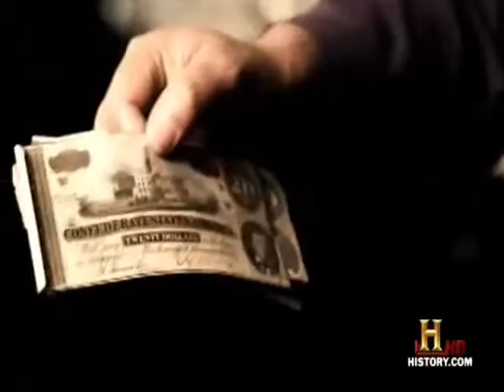Hi i'm Rick harrison